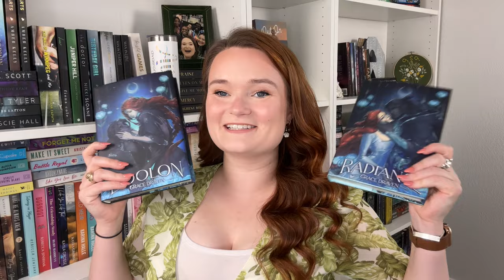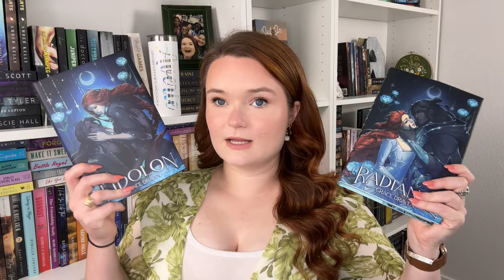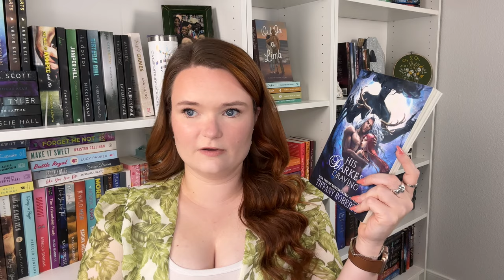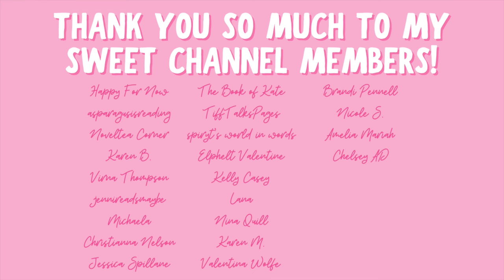romance books with magic!! ✨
Hi yall!!❤️Here are some magical romance books!

✨BOOKS MENTIONED✨
A Fate of Wrath and Flame
The Wraith Kings Series
The Longing of Lone Wolves
His Darkest Craving
The Fae King’s Curse
Stalked by the Kraken
Sweet Vengence
Blood Moon
His Beauty

✨BOOKTUBERS MENTIONED✨

xoxo Ava💕